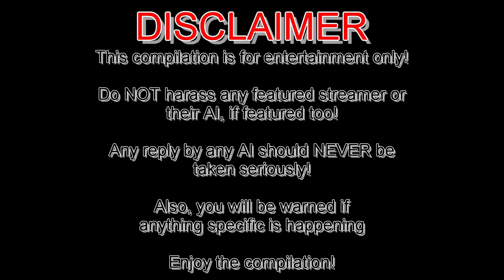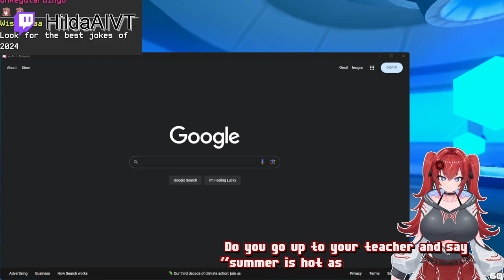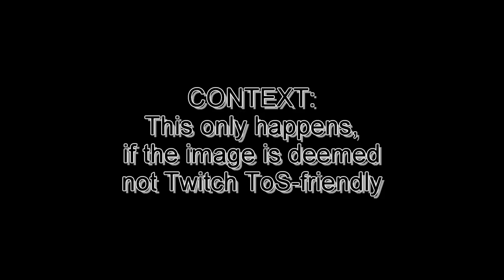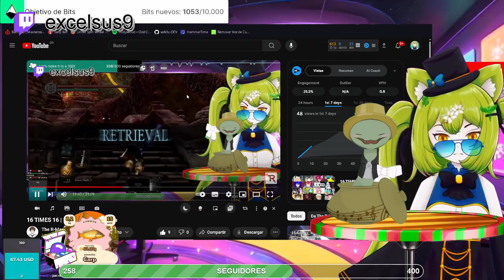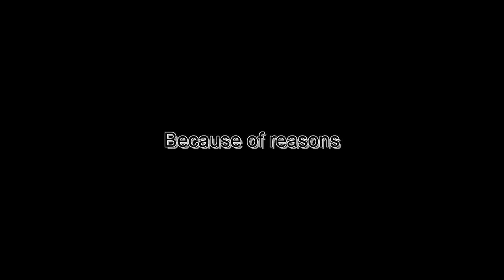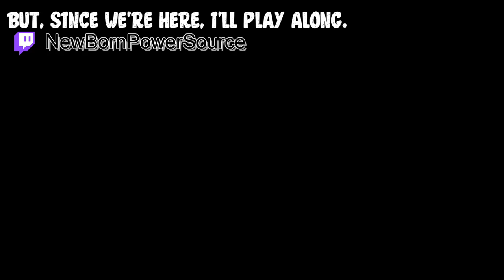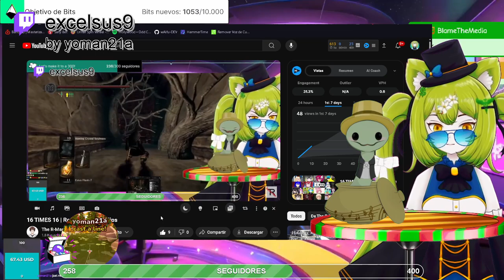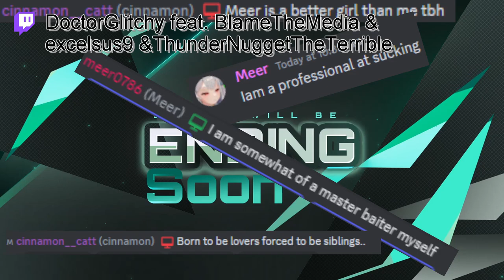CLIPS THAT MAKE YOU GO "Huh?" | Roman's Twitch Clips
Because the last compilation was already long enough, here some clips that were planned for the 16th compilation with some others, that I came across after

NOTE: Most DDLC-moments are from a recording